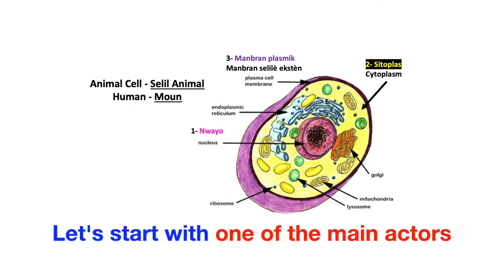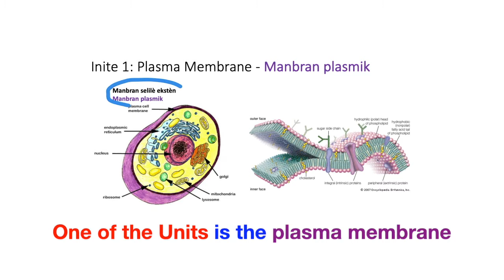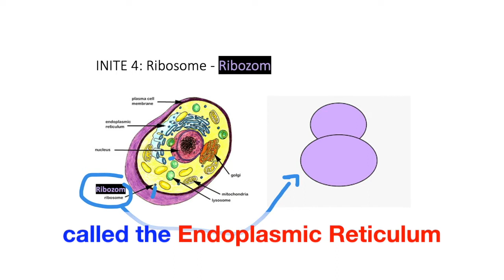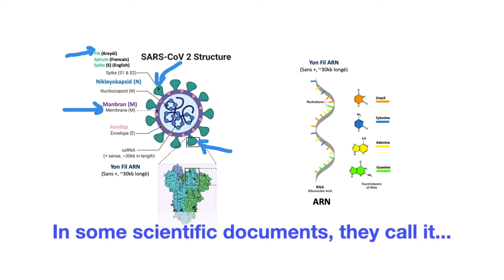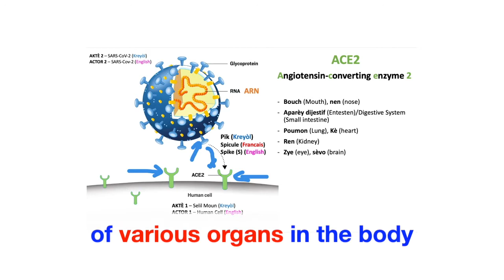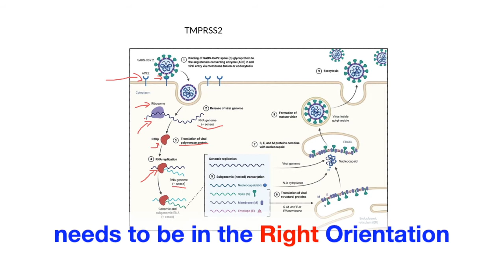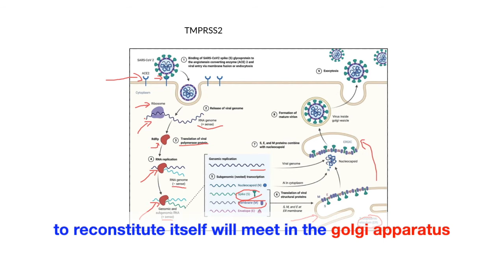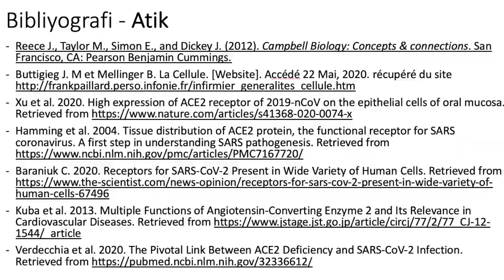🦠COVID-19: Kijan Nouvo Coronavirus la Rantre nan Selil Kò Moun (English subtitles) - Episode 4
COVID-19: Epizòd 4 (with English subtitles)

Kreyòl Ayisyen (Haitian Creole) (English translation below)

Mwen konnen nou nan yon moman tristes, lapenn, ak enkyetid 😰, men mwen kwè nou bezwen optimis tou. Mwen kwè nou toujou bezwen Lasyans pou lakay nou sitout nan moman sa yo. Se poutèt sa mwen fè ti videyo sa.

Videyo sa se katryièm epizòd sou COVID-19 la. Se yon videyo pedagojik. Fwa sa, m’ap envite nou vwayaje avè m nan nivo molekil yo 🔬 👩🏽‍🔬pou mwen eksplike kijan enfeksyon sa fèt. COVID-19 nan enplike de (2) aktè prensipal ki se nouvo Coronavirus la, SARS-CoV-2 🦠, ak selil moun.

1- Nan premye pati videyo a, mwen avèw pral eksplore, de fason brèf, de (2) aktè prensipal sa yo .

2- Epi, nan dezyèm pati videyo a, lè de aktè sa yo rankontre, nou pral wè ki mekanis nouvo coronavirus la itilize pou li antre 🚪anndan selil moun nan, eksplwate resous selil sa pou li fè plizyè kopi tèt, epi propaje de moun a moun.

Abone a chanèl YouTube la si ou vle kontinye rete enfòme😀!!!

PS: Se mwen ki produi, edite, ak tradui ann Anglè videyo sa

Kareen Seignon
05/27/2020

English Version

COVID-19: Episode 4 (with English subtitles)

I know we are currently in an ambience of sadness, pain, and concerns 😰, but I believe that, we need to nourish the little optimism that we have. This period of time makes us aware of the importance of a good science education. That is why I made this video.

This video is the fourth episode on COVID-19 in Haitian Creole. This video is pedagogical. This time around, I am inviting you to travel with me at the molecular level 🔬 👩🏽‍🔬so that I can explain how the infection occurs. COVID-19 involves two main actors, the novel coronavirus, SARS-CoV-2 🦠and a human cell.

1- In the first part of this video, we are going to briefly explore these two main actors.

2- Then, in the second part of this video, when these two main actors meet, we will see mechanism the novel coronavirus uses to enter 🚪the human cell, take advantage of that cell resources to replicate itself, then spread from person to person.

I translated my explanation in English and included them in the video as subtitles.

PS: I produced, edited, and translated in English this video

Kareen Seignon
05/27/2020

Bibliyografi - Atik Bibliography - Articles

Reece J., Taylor M., Simon E., and Dickey J. (2012). Campbell Biology: Concepts & connections. San Francisco, CA: Pearson Benjamin Cummings.

Buttigieg J. M et Mellinger B. La Cellule. [Website].

Xu et al. 2020. High expression of ACE2 receptor of 2019-nCoV on the epithelial cells of oral mucosa.

Hamming et al. 2004. Tissue distribution of ACE2 protein, the functional receptor for SARS coronavirus. A first step in understanding SARS pathogenesis.

Baraniuk C. 2020. Receptors for SARS-CoV-2 Present in Wide Variety of Human Cells.

Kuba et al. 2013. Multiple Functions of Angiotensin-Converting Enzyme 2 and Its Relevance in Cardiovascular Diseases.

Verdecchia et al. 2020. The Pivotal Link Between ACE2 Deficiency and SARS-CoV-2 Infection.

Bibliyografi - Imaj Bibliography - Images